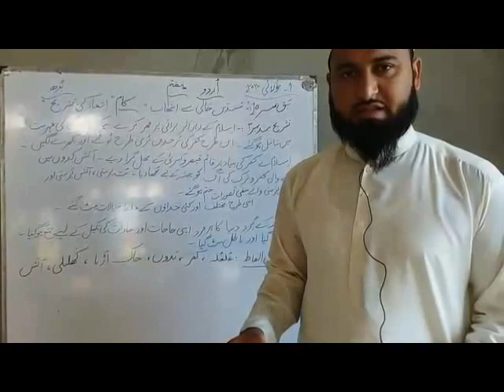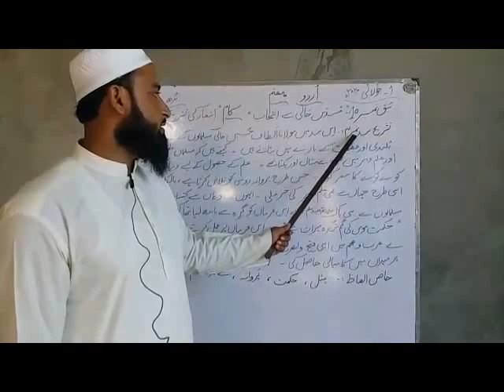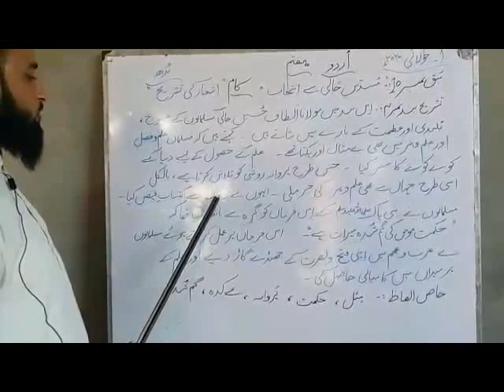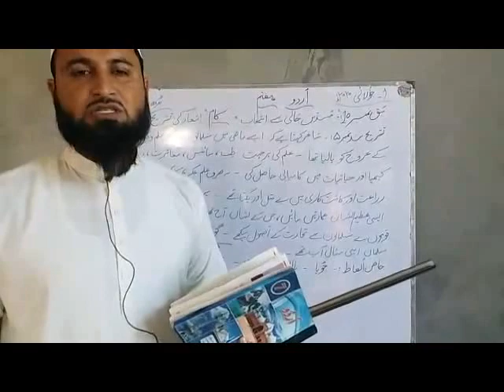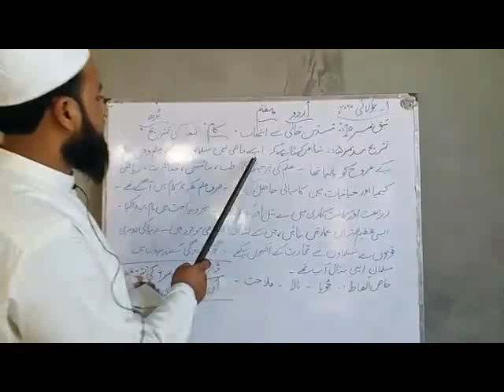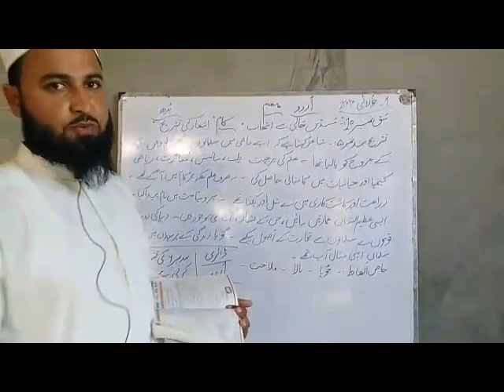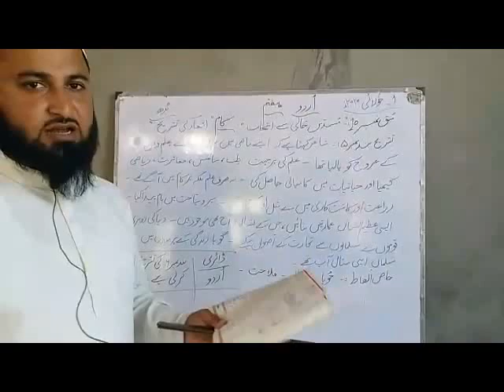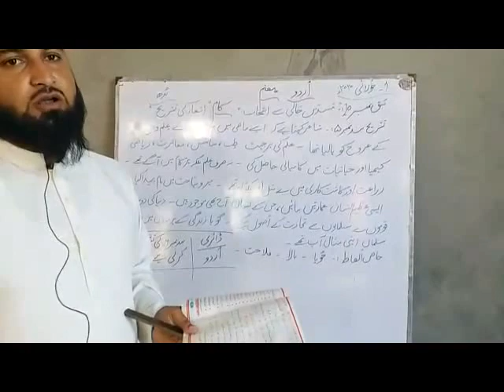Class 7 urdu Lec 13